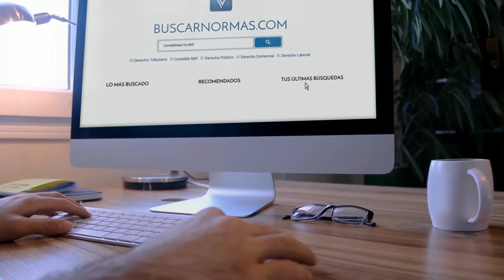Reconocimiento de equipos importados. CTCP. [Contable]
Tema: Reconocimiento de equipos importados.

Los equipos importados para una entidad que no van a ser utilizados para uso interno de la misma se deben clasificar en inventarios, ya que no se podrían reconocer en propiedad, planta y equipo, pero tampoco es correcto identificarlos en otros activos porque los equipos no van a ser conservados por la empresa...